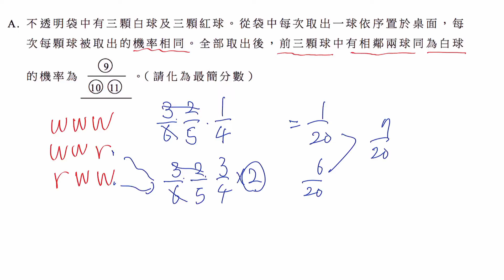【指考數乙】105 選題A：抽球的機率問題